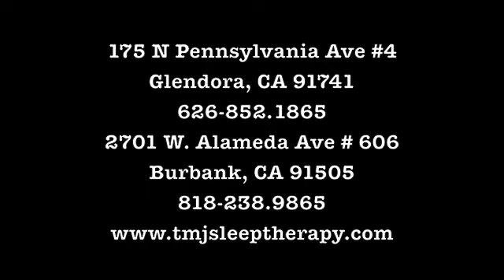Blepharospasm (Focal Dystonia Treatment) TMJ Connection Dr. Demerjian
An alternative treatment to botox, medications or surgery. A person who has been suffering for years with TMJ issues such as jaw pain, headaches, neck pain, shoulder tightness, she has developed Blepharospasm eyelid closing This corrects with the proper alignment of her jaw and TMJ by Dr. Demerjian. No botox injections or medications are used.